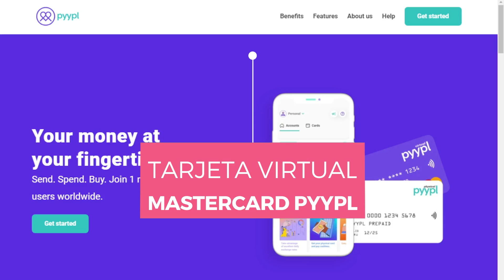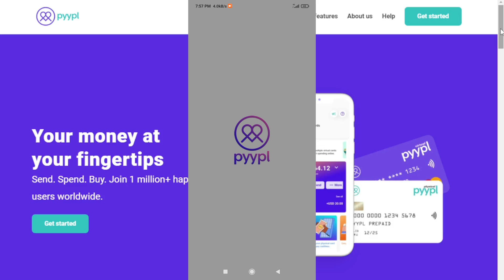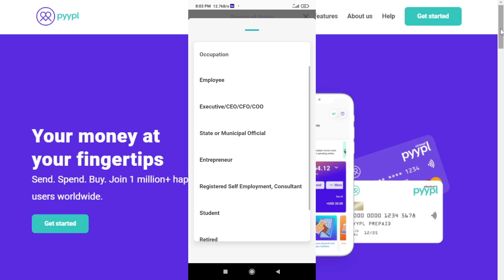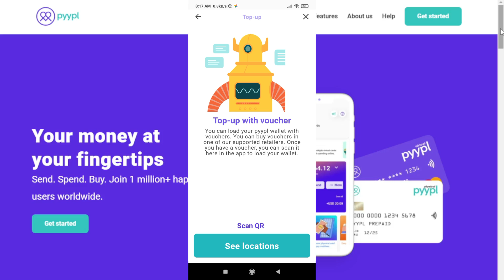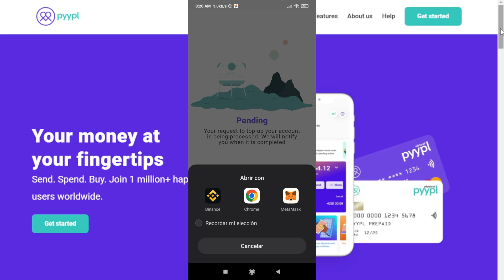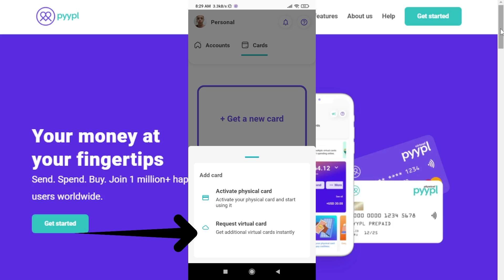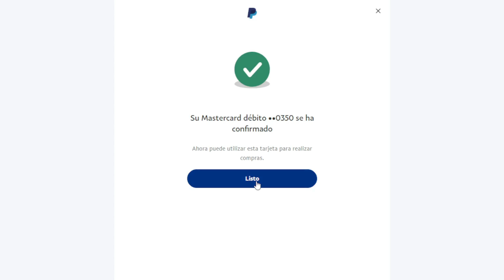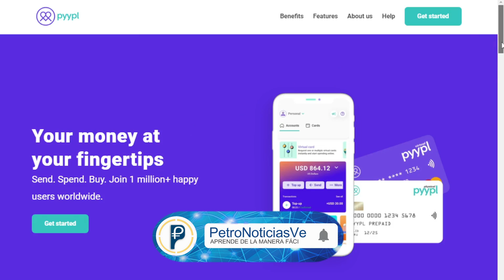🔥GRATIS🔥 TARJETA MASTERCARD RECARGABLE DESDE BINANCE 💥- TUTORIAL PYYPL - VERIFICA PAYPAL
PYYPL pronunciada "People" es una Billetera Virtual en Dólares que también tiene una Tarjeta de debito Mastercard Virtual GRATUITA, esta tarjeta y billetera puedes usarlas en todas las pasarelas del mundo, asociarla a Paypal GRATIS. También te permite recibir depósitos en dólares a tu billetera PYYPL con una cuenta en dólares en DUBAI.

00:00 - 00:40 INTRO
00:41 - 02:41 PRESENTACIÓN
02:42 - 03:30 CÓMO DESCARGAR PYYPL
03:31 - 08:22 CÓMO CREAR UNA CUENTA EN PYYPL
08:23 - 11:20 CÓMO RECARGAR PYYPL
11:21 - 14:11 CÓMO RECARGAR PYYPL CON BINANCE PAY
14:13 - 15:38 CÓMO ENVIAR / TRANSFERIR DINERO CON PYYPL
15:39 - 17:39 CÓMO SOLICITAR TARJETA MASTERCARD VIRTUAL EN PYYPL
17:40 - 19:47 CÓMO ASOCIAR / VERIFICAR PAYPAL CON TARJETA PYYPL
19:48 - 21:32 CÓMO COMPRAR Y VENDER SALDO PYYPL EN BINANCE P2P
21:34 - 22:31 IDEAS FINALES
22:31 - 22:53 OUTRO
EXCHANGES QUE YO USO:

⚜️Visítanos en nuestras redes y obten información al instante sobre Criptomonedas⚜️

Etiqutas: venezuela,pyypl,billetera pyypl,pyypl wallet,tarjeta binance venezuela,tarjeta binance,binance pay,tarjeta mastercard en dolares,tarjeta mastercard cripto,pyypl master card,pyypl mastercard,tarjeta debito mastercard,tarjeta debito mastercard gratis,binance pyypl,pyypl venezuela,mastercard venezuela,crear tarjeta mastercard virtual,como crear una tarjeta virtual,mastercard,cartera pyypl,pyypl binance,trust wallet,p2p,pyypl p2p,zinli,recargar zinli, como verificar paypal, verificar paypal con pyypl, verificar paypal con zinli, como asociar pyypl a paypal.